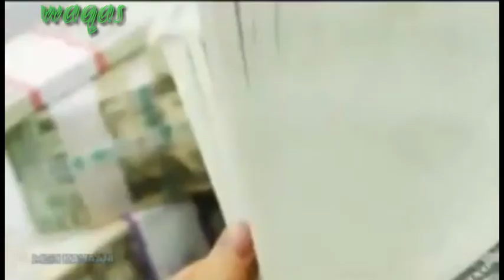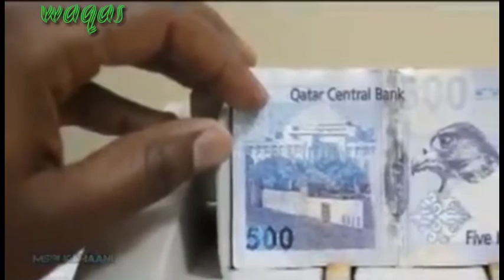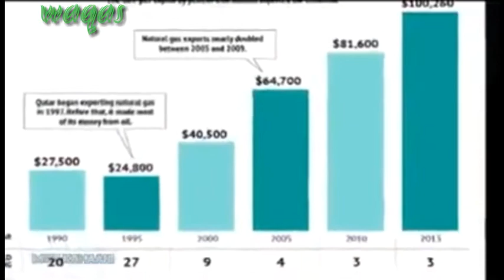Qatar is going too far away from Saudis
Qatar is very rich country